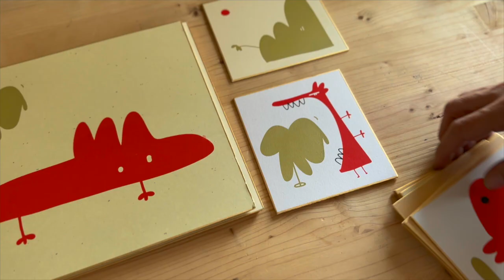GGT, Gigi Tarantola, contaminazione, accessibilità e serialità, Casa degli Artisti di MIlano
Un incontro con l'artista GGT, un dialogo sulla sua ultima esperienza alla Casa degli Artisti di Milano e sul suo progetto di accessibilità economica e sociale dell'arte. Si potrebbe chiamarlo "Instant Crush Arts", idee e progetti che il pubblico scegli in un lampo, massimo tre secondi e che l'artista, allo stesso modo si propone di ideare in non più di tre secondi.
Intervista curata da Revenews.it la testata dedicata al mondo dell'arte del gruppo Funweek.